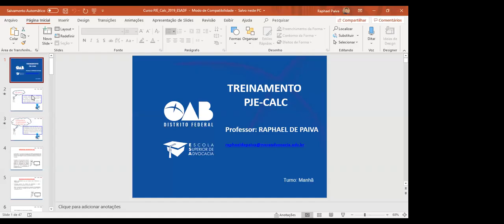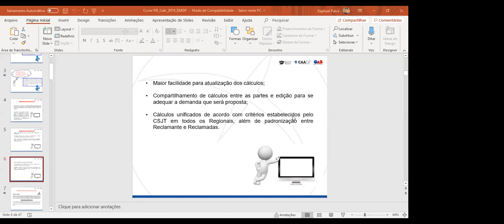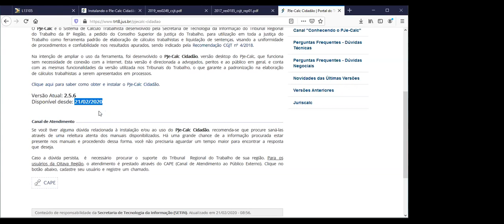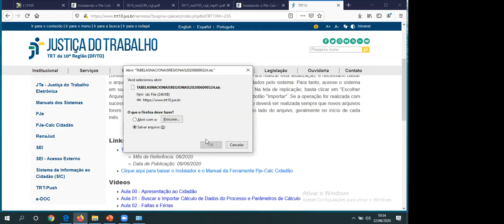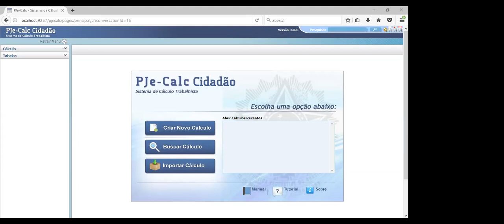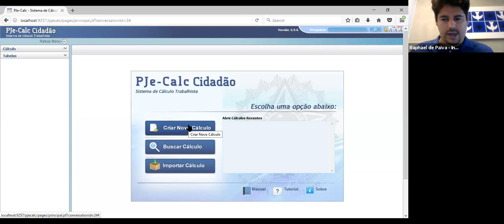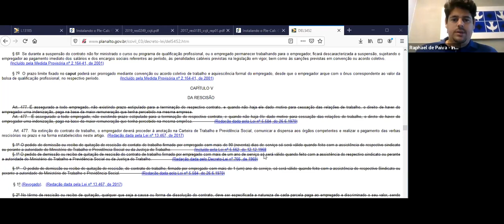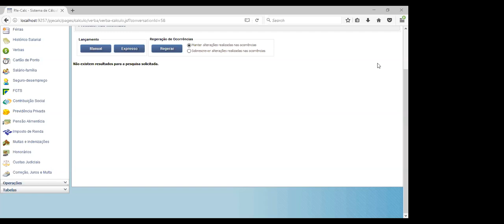Aula 1 - Sistema de Cálculos Trabalhistas da Justiça do Trabalho PJe Calc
Assista na íntegra a primeira aula do minicurso da ESA/DF "Sistema de Cálculos Trabalhistas da Justiça do Trabalho (PJE Calc)".
Professor: Raphael de Paiva